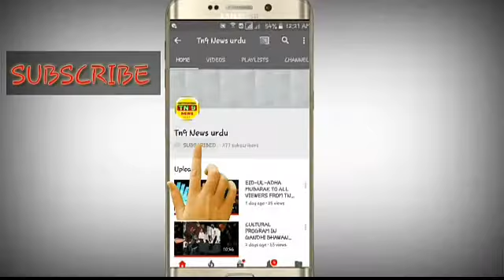T.S URDU WORKING JOURNALISTS FEDERATION HELD PRESS MEET WITH TPCC CAPT.N UTTAM KUMAR REDDY.